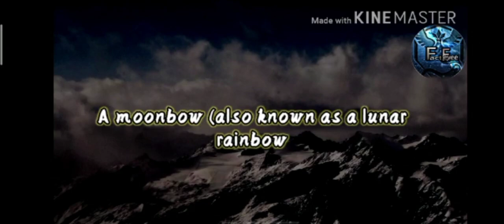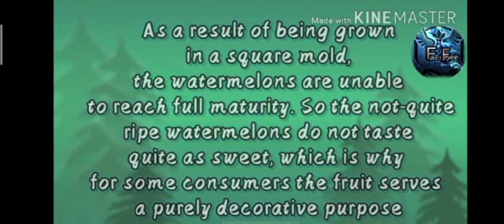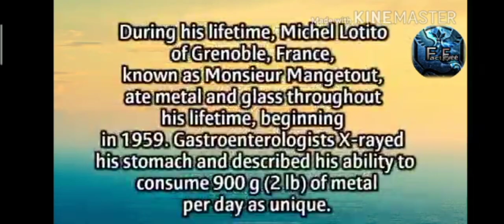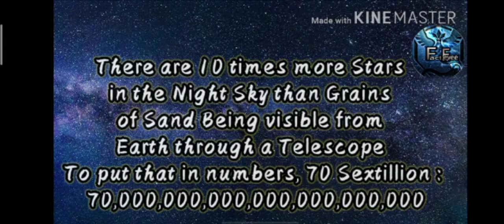facteevee-How many stars in universe?-कितने तारे होते है ब्रम्हांड मे?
facteevee-Hi friends, welcome to facteevee channel .In this channel upload video related to amezing fact and knowledge. This 7 amezing fact make you happy increase knowledge of you. so start your knowledge journy with us.